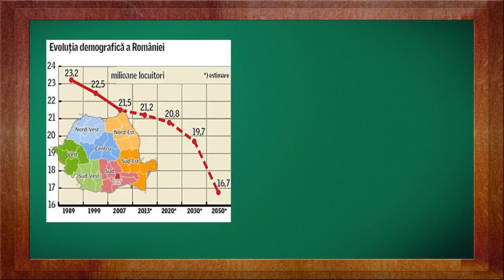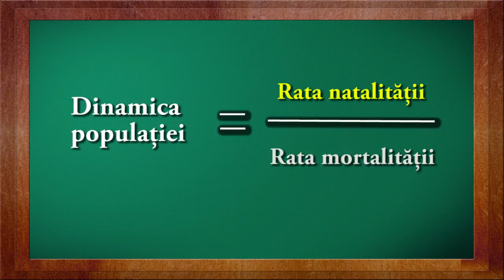Geografia Romaniei - Repartitia geografica si densitatea | WinSchool